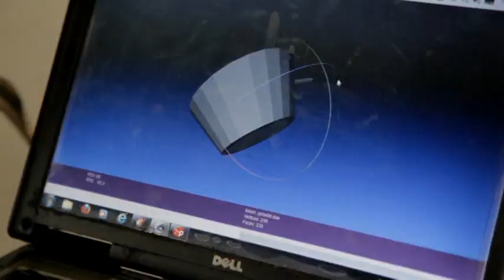TOGO 3D PRINTER